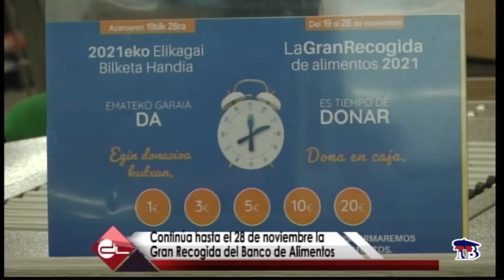HASTA EL 28 DE NOVIEMBRE , LA GRAN RECOGIDA DEL BANCO DE ALIMENTOS